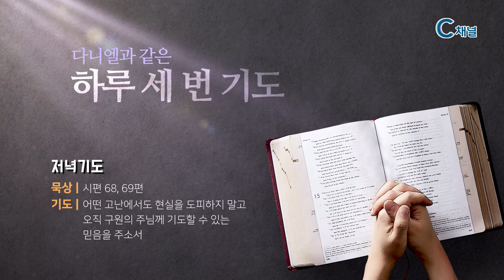[C채널] 오늘의 Q.T 생명양식 7/14 백석대학교 곽인섭 목사